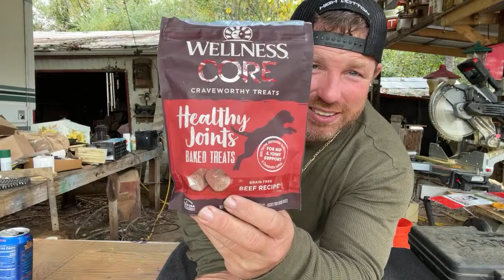Broke down for the last time with Steven Hodges {LIVE}